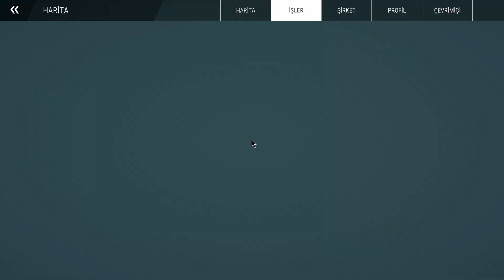Bridge Construction #3 Carrier Steel Structures (Timelapse) - Construction Simulator 2022 EU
Hello everyone. In this video I placed the Load-bearing Steel Structures for bridge construction in Construction Simulator 2022 game. I recorded it as a timelapse. It was a relaxing video to watch. I hope you will like it. Enjoy watching.